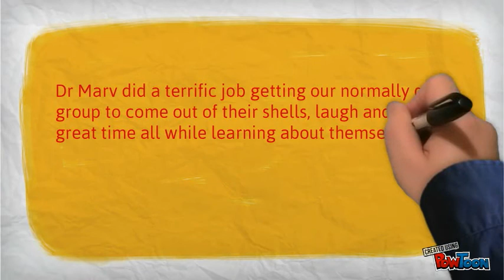Meeting Planner Invitation by Marvin Stottlemire of Laugh2Learn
Attention meeting planners. Has this ever happened to you? You hire a keynote speaker who cost you an arm and a leg, and who shows up with some power point slides, tells a few jokes, and is pretty much like the one you hired last year. Some of your members are bored and distracted. How about something completely different; something guaranteed to energize your members and start your conference with a bang? Laugh2Learn has a keynote that will energize as well as enlighten your members. Here's what one satisfied customer said: "Dr Marv did a terrific job getting our normally quiet group to come out of their shells, laugh and have a great time all while learning about themselves and each other. Wait, did I say guaranteed. I did and it is. If you are not completely satisfied with this keynote, you won't be charged for it.